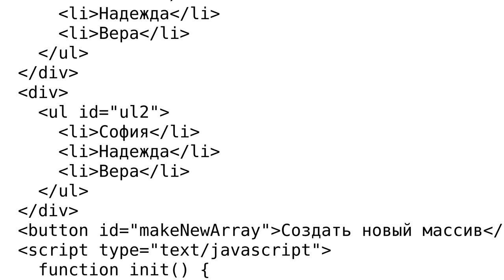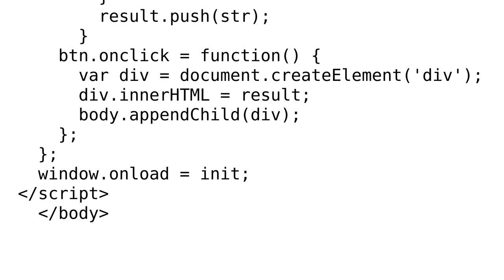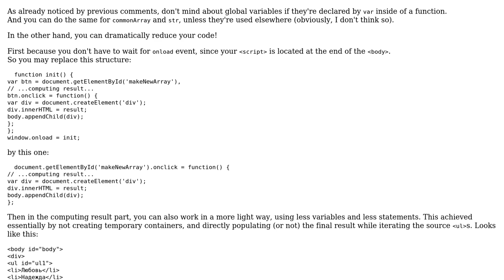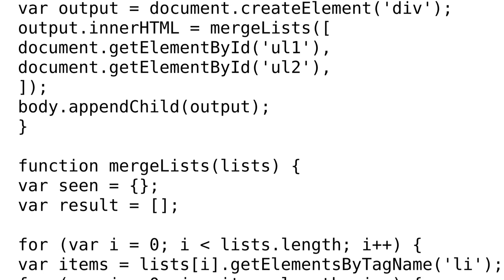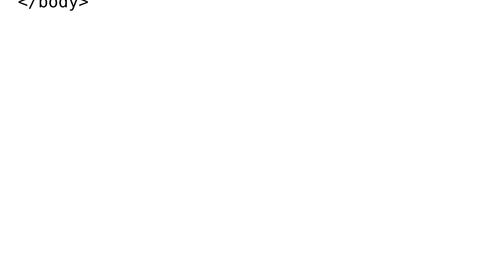Code Review: Extracting distinct HTML list items into a JavaScript array (2 Solutions!!)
Code Review: Extracting distinct HTML list items into a JavaScript array